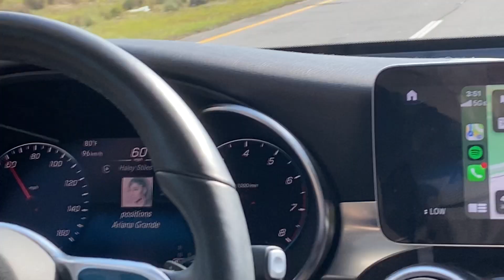spring break part 9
even closer!!!